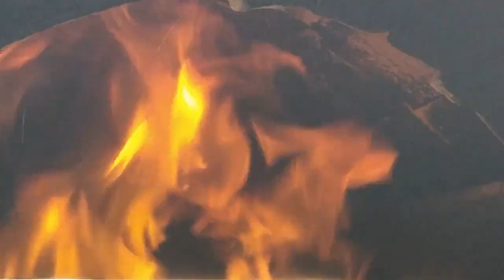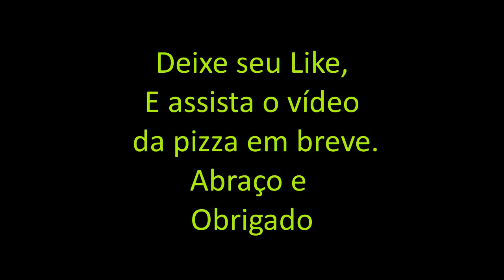Pão no forno de lenha passo a passo pão recheado gostoso Fogão de lenha como que faz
Pão  no forno  de  lenha, fogão a lenha,
aprenda e acompanhe o passo a passo,
Como faz pão no forno a lenha, pão recheado, pão com queijo,
acompanhe assar.
um vídeo completo.

no Canal Galinha Dourada